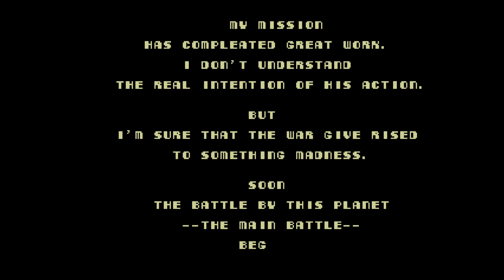Aurail ALL - 8,179,440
Played on ARCADE 0.266; used 30hz auto. Played for Calice 9.
Updated my arcane bumping strats for the 3d stages & squeezed out some more points on the 3d stages. Used the more optimal round 15 path: hard- hard to get 2 more extends & bump the no-miss clear bonus to 7 million. More points can be had if you bump into enemies on the 3d stages, but this is pretty risky as survival is already hard enough.

Enjoy the run!